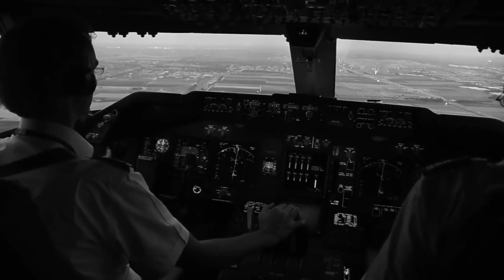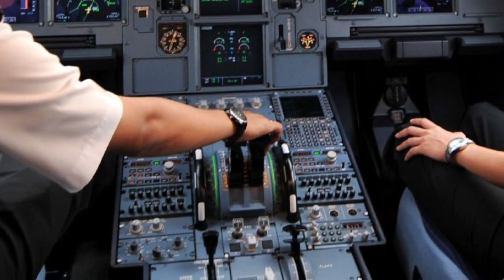Thlawhna ke a bet chunga tlanchhuahna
Hautak zeta Armando Socarras Ramirez a Cuba atanga a tlan chhuahdan chu.